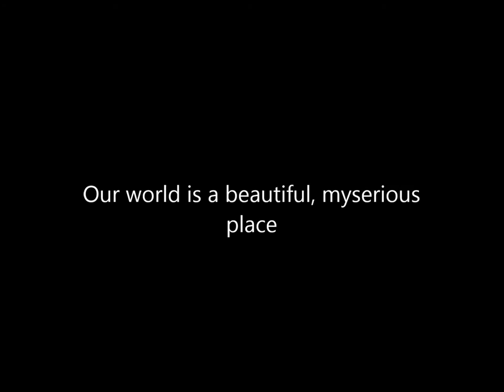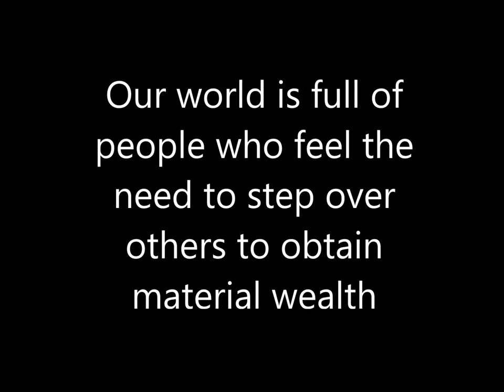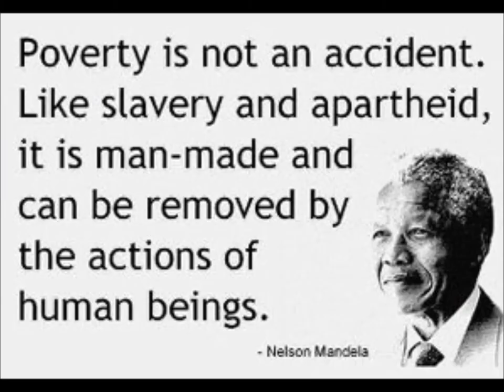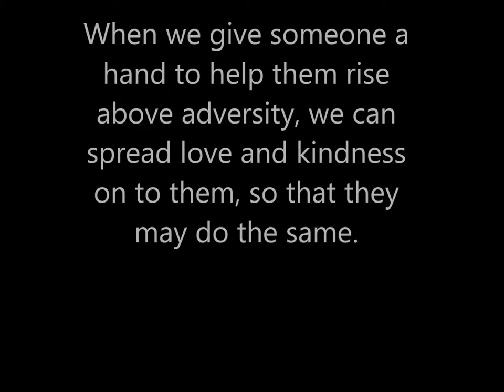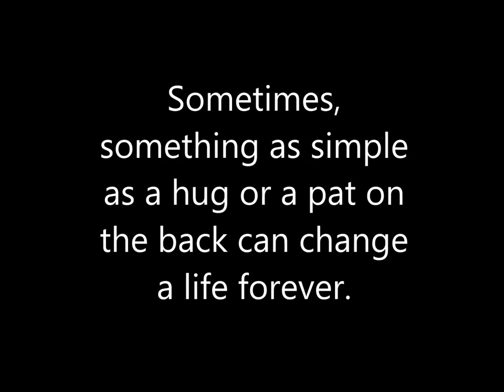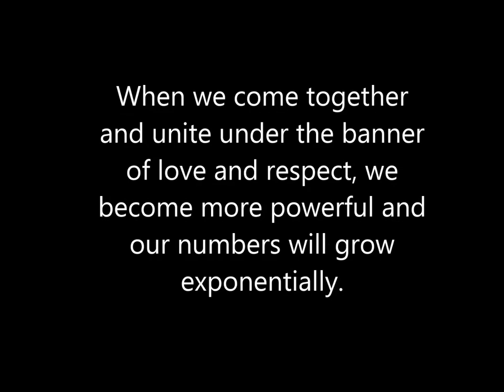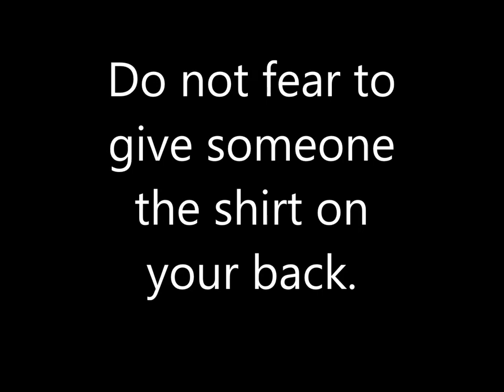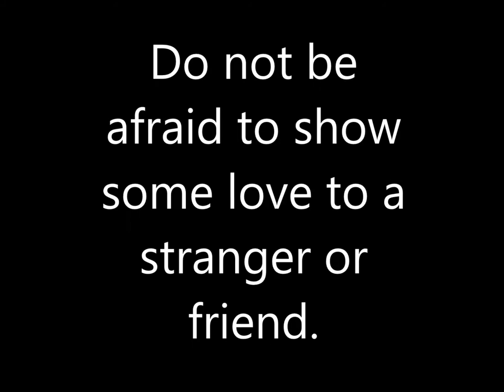Universal Heart - Official Music Video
All copyrights of the images within this video belong to their original owners. I do not claim ownership of any image herein, nor do I expect to make any money from this video.

A special thank you to Alexxanthe and Mariska for helping me find some of the images for this video.
Also, thank you to anyone who has inspired me musically or otherwise. You know who you are.

--- Joshua Bowden